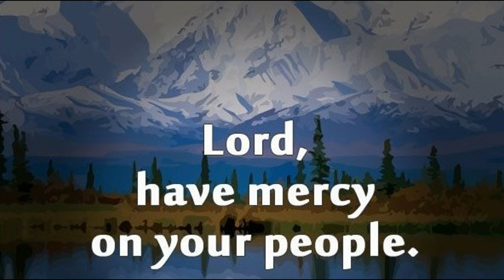Lord Have Mercy - Only In God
The Heart of God Is Mercy